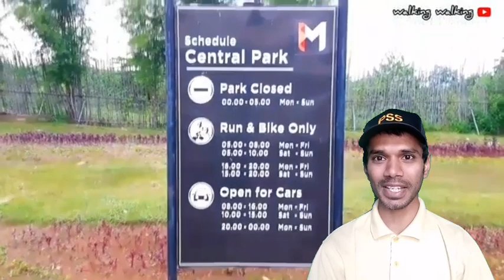Walk in Meikarta Central Park Indonesia | Bangladeshi Reaction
Indonesia
Indonesia 2020
Indonesia Vlog
Indonesia Surabaya
Indonesia geography
Indonesia All Island
Jakarta 2020
Jakarta SCBD
Wonderful Indonesia
Wonderful Java
Bali Wonderful
Bali 2020
Bali vlog
Bali all resort name
Bali tour
Bali travel
Bali memorable
reaction jakarta
reaction Surabaya
reaction batam
reaction indian
reaction Malaysian reaction Pakistani
reaction Bangladeshi
reaction Indonesian
reaksyen reaksyen reaksyen reaksyen
Bangladeshi reaction
Bangladeshi people
Bangladeshi video
Bangladeshi English
Bangladeshi YouTuber
Bangladeshi Guy
Bangladeshi reaksyen
Bangladeshi foods
Bangladeshi music
Bangladeshi vlog
Al Hafiz